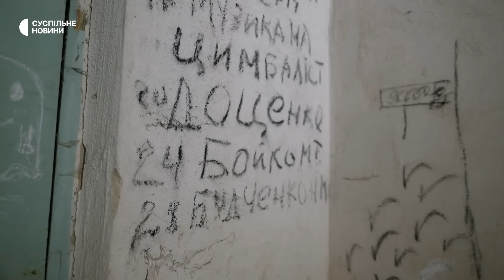Перший «Оскар» для України: яким було нагородження фільму «20 днів у Маріуполі»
Фільм «20 днів у Маріуполі» режисера Мстислава Чернова здобув премію «Оскар» як найкращий повнометражний документальний фільм. Це перший «Оскар» в історії України.

Стрічка розповідає про перші тижні повномасштабної війни у Маріуполі, коли там працювала команда репортерів Associated Press та фільмувала все, що відбувалось в оточеному російськими військами місті.
«Мені хотілося, щоб я  ніколи не знімав цього фільму. Я хотів би поміняти цей «Оскар» на те, щоб Росія ніколи не нападала в Україну», — сказав зі сцени Чернов.

«20 днів у Маріуполі» — режисерський дебют Мстислава Чернова. Він — воєнний кореспондент з Харкова. Раніше висвітлював події Революції Гідності, наслідки збиття малайзійського боїнга, зафіксував поранення активіста під час протестів у Мінську, працював у Сирії та Іраку.

Більше про стрічку, героїв та команду, яка над нею працювала — у спеціальному епізоді «Несеться».

Команда:
Авторка – Аліна Клименко
Оператор – Іван Корж
Монтаж – Олександр Трофимець